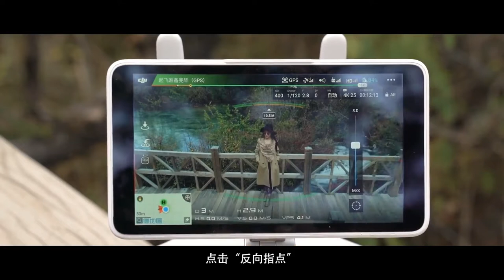DJI Phantom 4 Pro 系列教學－指點飛行